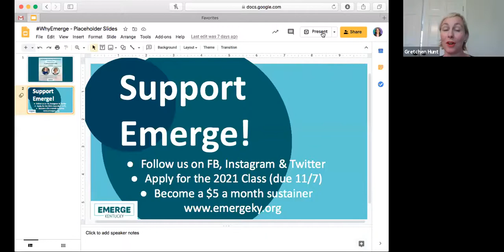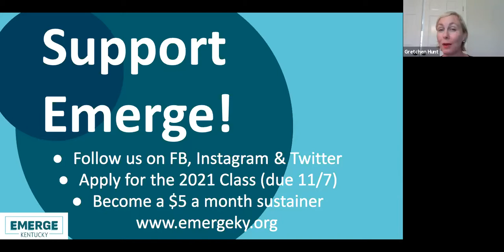WhyEmerge - An Interview with Alum and Former State Representative Rita Smart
Learn what inspired her to join Emerge and how the training program helped her along her journey to elected office.